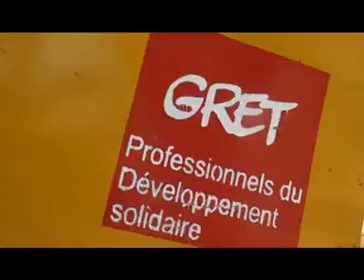ONG GRET film Laafi Benree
Réalisation : Labelkorie